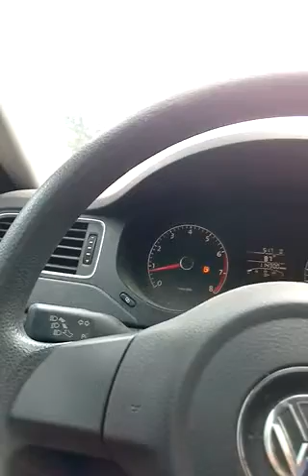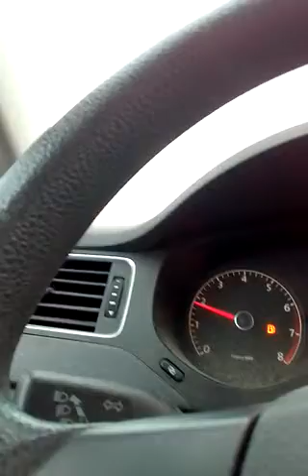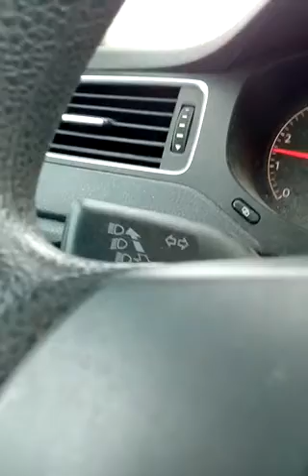30 days after blood over intent second try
30 days after blood over intent second try